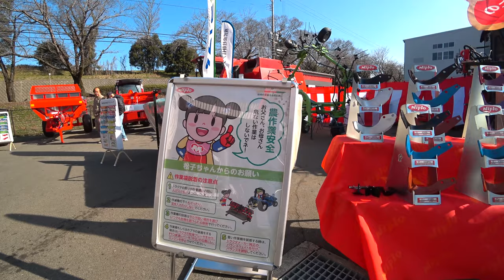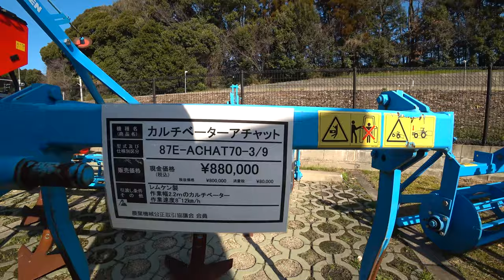【会社員実家農業手伝う】2021野菜包装機械・ベビーロックIW06・FR102どんな大きさの野菜でも包装その驚愕の速さに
関連動画
1875万円！圧倒的なパワーICTコンバイン 6条刈 クボタ DR6130S ディオニス DIONITHアグリロボ 下町ロケットのような世界 富山県砺波市で実演VOL.3　Harvest rice